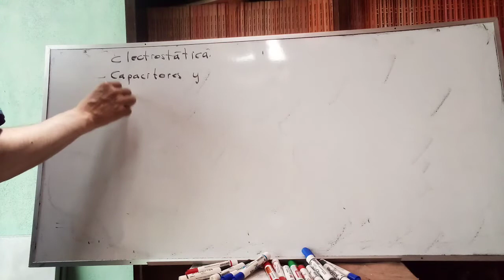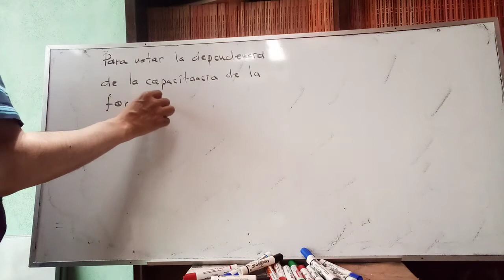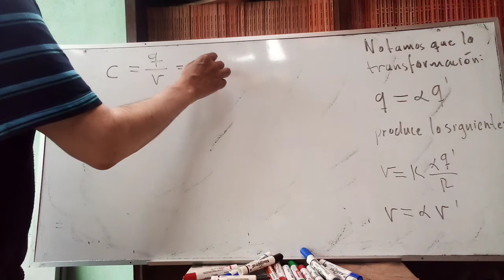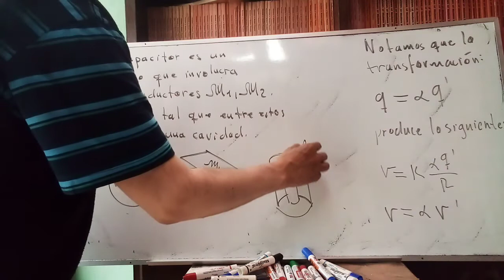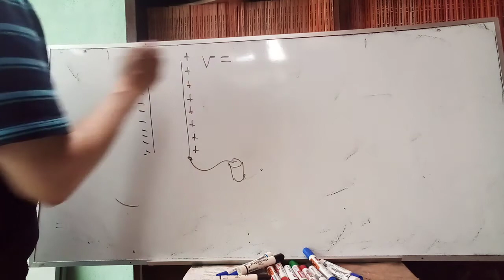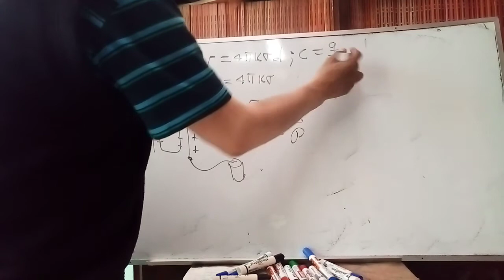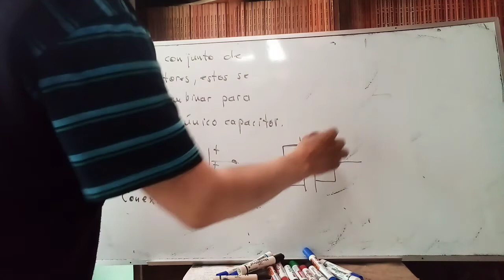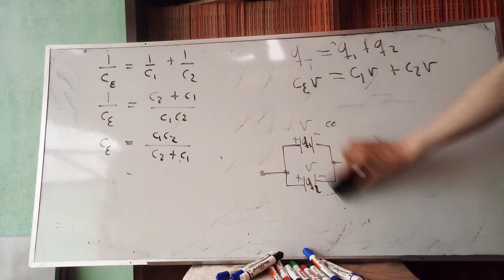capacitores y capacitancia